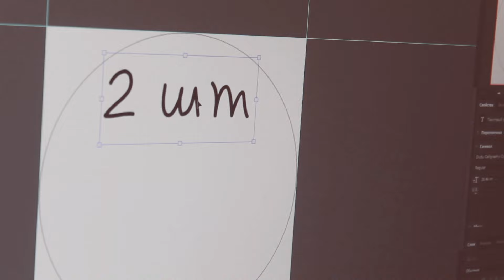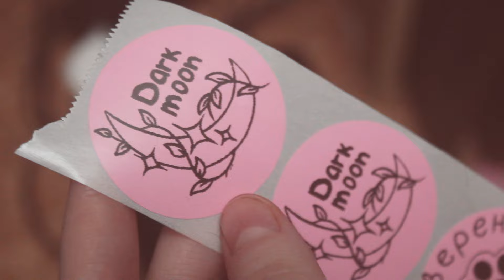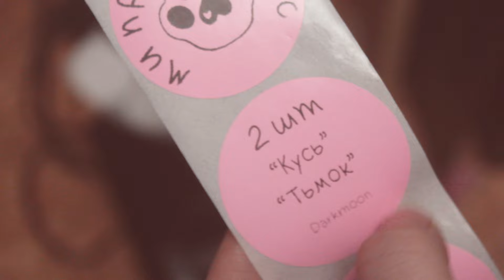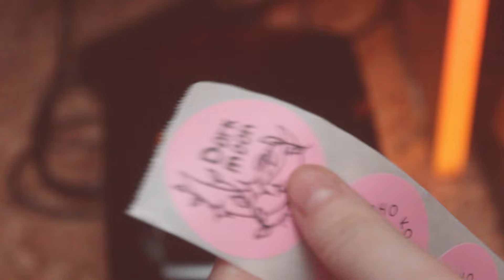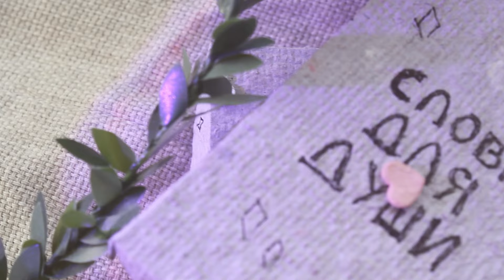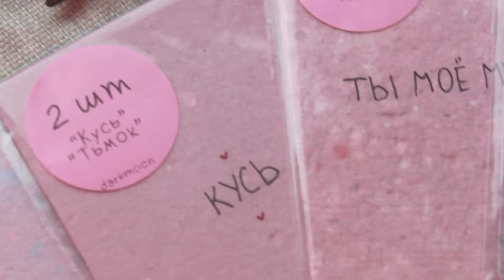мерч из макулатуры | дневник мерчедела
00:00 - самореклама
03:03 - визитки
04:07 - маленькие открытки
04:54 - дырокол и конфетти
07:20 - квадратные открытки
09:06 - ценники
09:59 - гирлянды
14:00 - ещё открытки и мучения с принтером
18:49 - бокс открыток
23:06 - конверт-знакомство
27:33 - ценоК